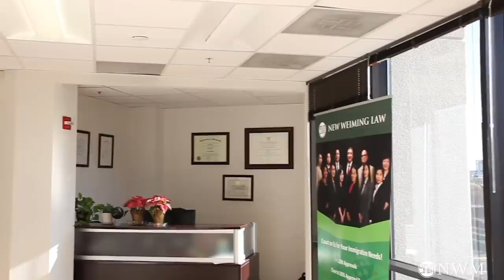早拿绿卡的秘诀！2019年3月绿卡排期进度